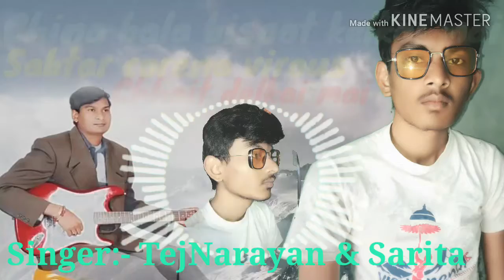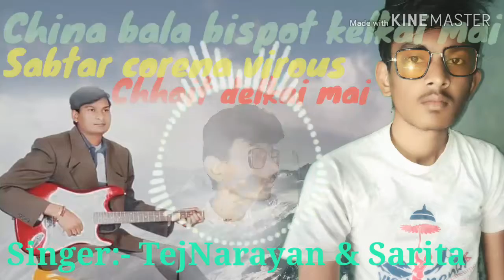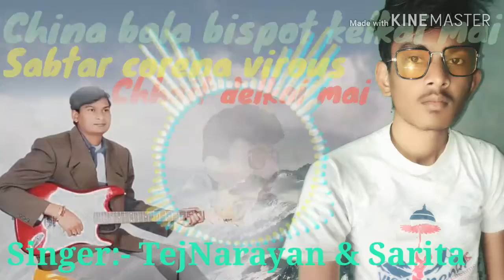carona vairas song chaina bala bispot kelkai 2020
carona vairas  song 2020